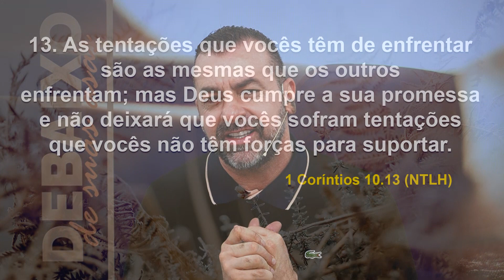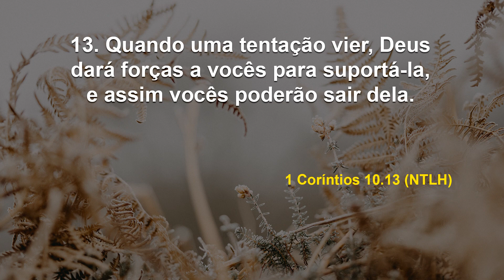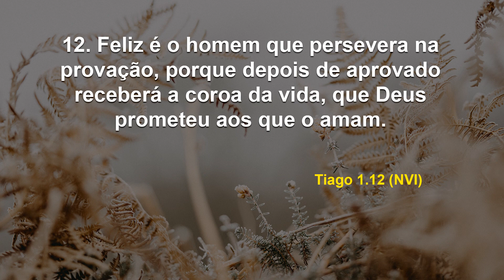Tentações: assim, vocês poderão sair delas I Debaixo de Suas Asas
Data: Quinta, 2 de junho de 2022
Referências: 1 Coríntios 10. 13; Tiago 1. 12 (NTLH, NVI)